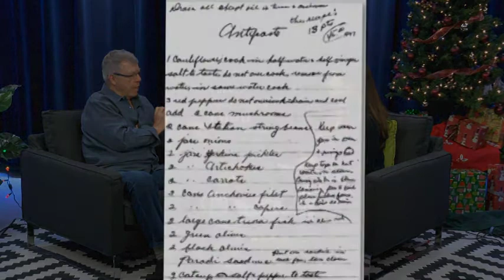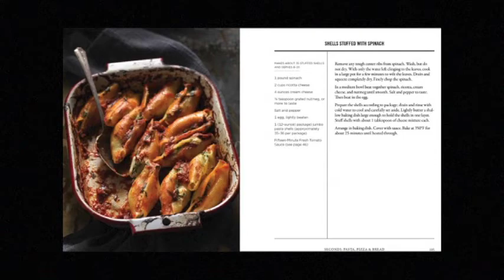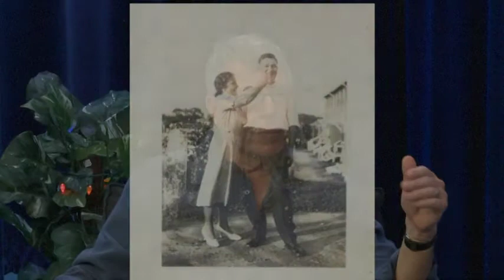Window to Bourne's Past & Present 'John Carafoli'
Host Mavis Robinson interviews former Bourne resident and Author of 'Great Italian American Food in New England', John Carafoli